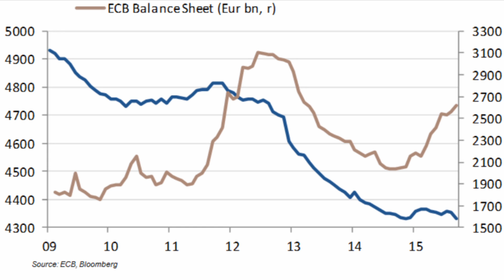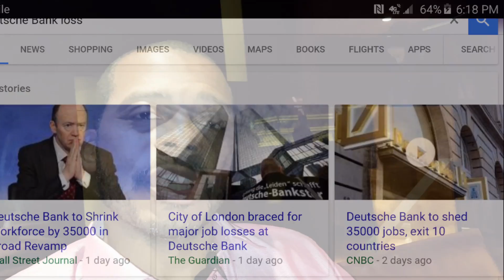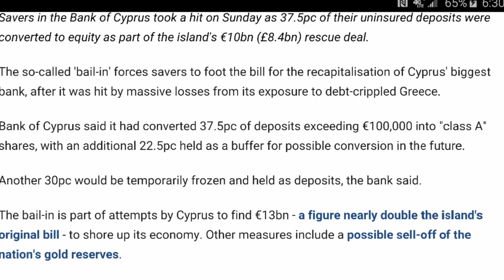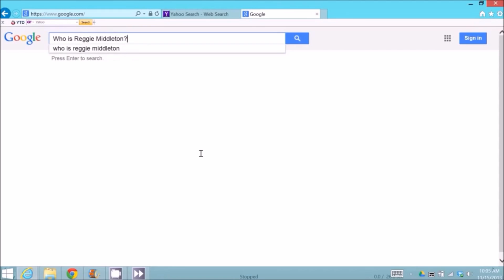Macro stress + Bad Fundamentals = Bank Bail-in?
A succinct list of hows and whys leading to the next potential bank bail in,  using the ECB's own data.